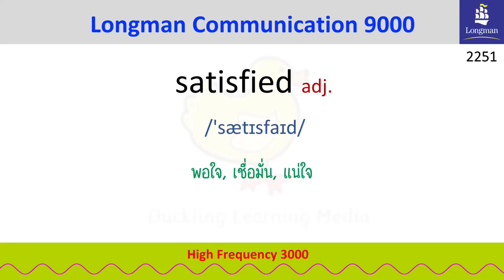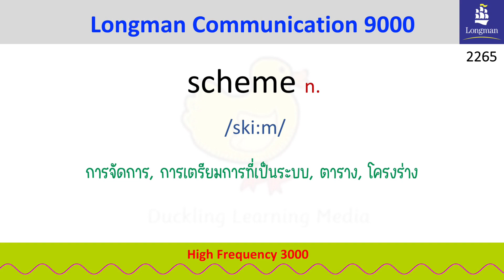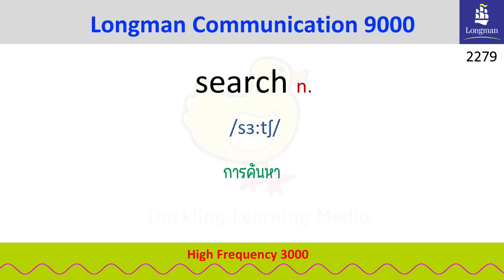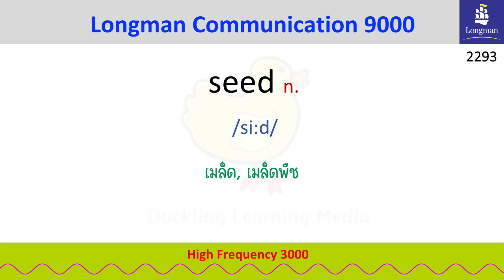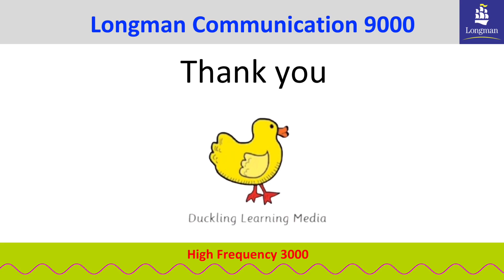EP.46 - Satisfied | Saturday | Sauce | High Frequency